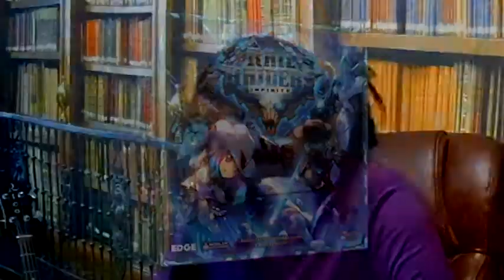Bust a recap Ep 7 Review of Kickstarter game.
Rail Raiders and other things are the topic of conversation this week. Stickman Joins us for a talk on Chibi Train robbery.